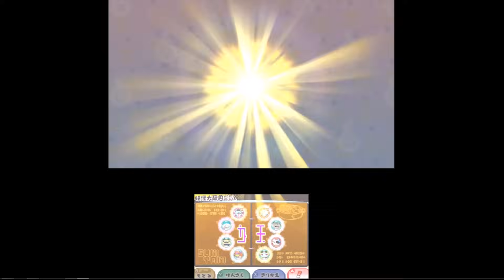スキルが強すぎ! レジェンド妖怪の難陀竜王(なんだりゅうおう)をゲット 妖怪ウォッチ3スキヤキ＃48【妖怪ウォッチ3スキヤキ】 アニメでお馴染み、妖怪ウォッチ3を三浦TVが実況!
アニメでお馴染み、妖怪ウォッチ3を三浦TVが実況! Yo-kai watch

ドリームルーレットガシャで大当たりの龍神玉が。
これで龍神をゲットしてようやく最後のレジェンド妖怪の難陀竜王をゲットできる!